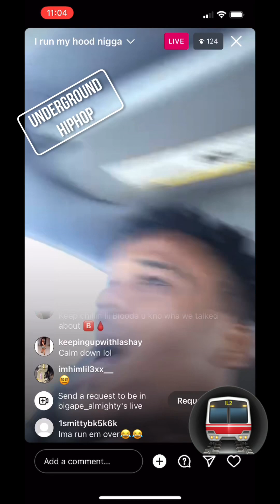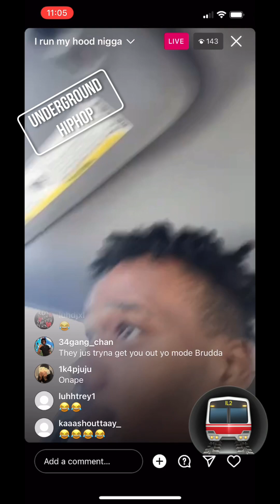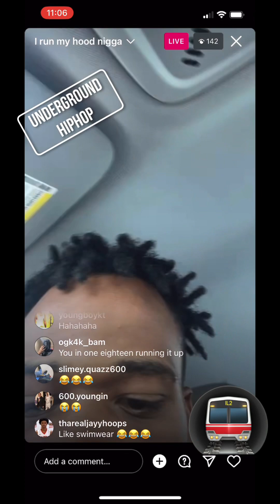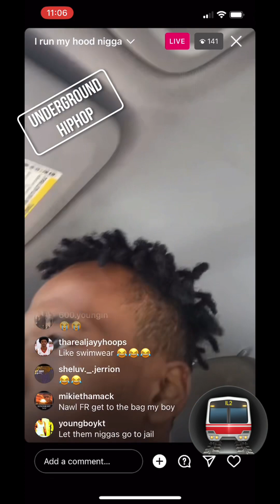Apegang Almighty speaks on Opps hating and not letting them trick him out his spot